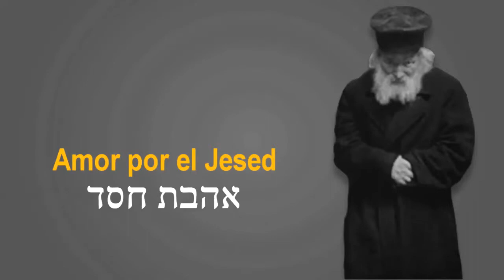J124 - Reconocer el bién, así nos haya llegado indirectamente